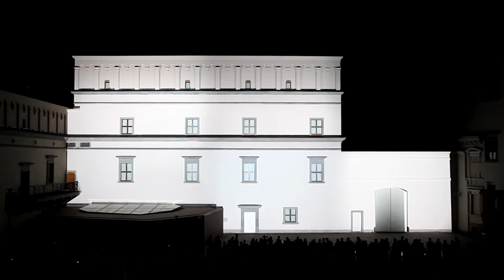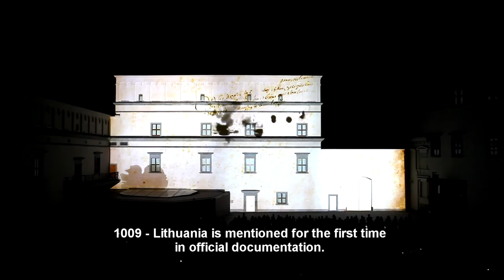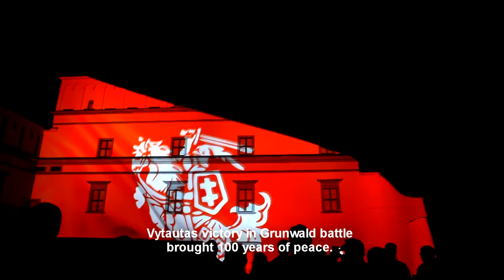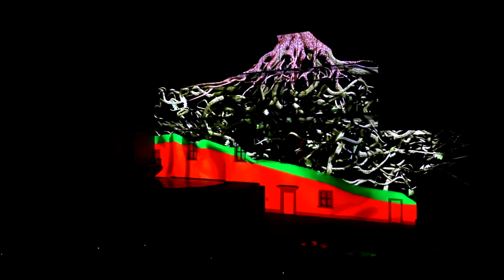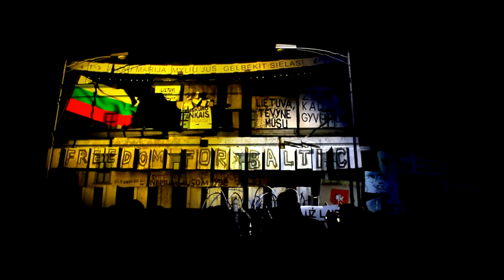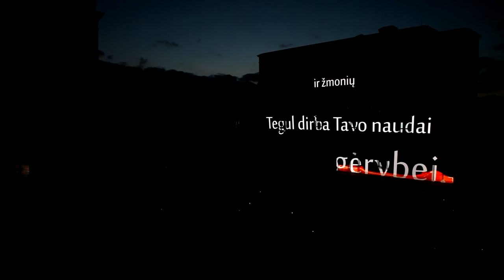We're strong, Lithuania! 3d projection mapping show / FULL, with EN subtitles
DescriptionGluk Media took up a unique challenge to fit the whole history of the Lithuania into 15 minutes of projection mapping show.

Together with a director Mindaugas Meškauskas, huge input from the Palace of the Grand Dukes of Lithuania and an all-helping Publicum Events team - we've been able to display all the ups and downs that lithuanian nation had to endure to this day.

The project was a real hit, attracting crowds of spectators each time it was displayed. The emotional story and cozy yard of Palace of the Grand Dukes created a unique atmosphere, where national pride between spectators flourished.